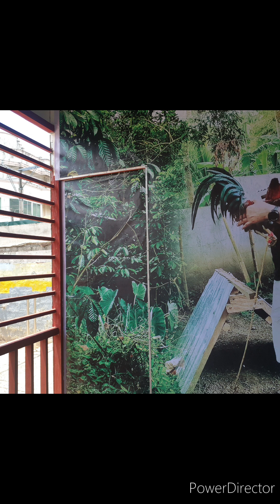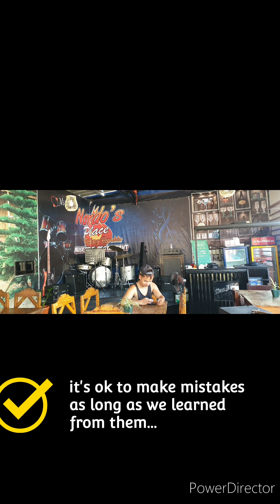Tarpaulin Wall Design | Nardos Place Vlogs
with Nardo's Boys